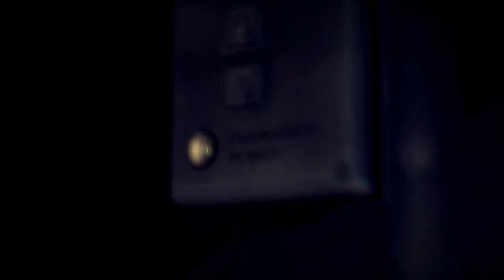Hitman: Absolution - Part 6: Rosewood (Xbox 360 Gameplay Walkthrough)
Hitman: Absolution is a stealth video game in which the player assumes the role of a hitman named Agent 47. The plot begins with Agent 47 detailing his relationship with his handler Diana Burnwood, whom he had trusted until she, without explanation, betrayed the International Contract Agency (ICA) by sabotaging their funding and database, using the subsequent confusion to vanish. After the agency is reformed, 47 is tasked by his new handler, Benjamin Travis, a high level official within the agency, to kill Diana for her betrayal and retrieve an important Agency asset, a teenage girl named Victoria, from her mansion. Agent 47 sneaks into the mansion and shoots Diana, but rather than finish her off, Agent 47 comforts his dying friend and asks her why she betrayed the ICA. Diana explains that she had discovered Victoria was genetically-engineered to become an assassin for the ICA, and not wishing to see Victoria suffer the same fate as Agent 47 she betrayed the ICA and escaped with her. As Diana's final request, Agent 47 agrees to protect Victoria, for which Travis brands him a traitor.

Available Platforms To Play This On: Playstation 3, Xbox 360, Microsoft Windows, and Macintosh operating systems